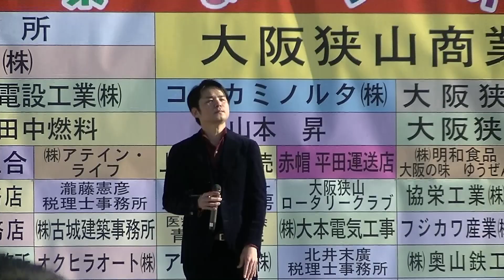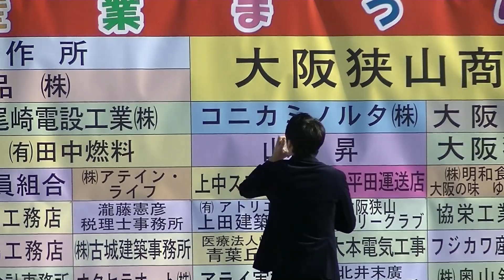【地元シンガー】2019/11/23 (土), 午前10:00 ～ 午後1:25 大阪狭山市立野球場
【】2019/11/23 (土), 午前10:00 ～ 午後1:25 大阪狭山市立野球場
説明
第13回大阪狭山市産業まつり2​019
会場：大阪狭山市立野球場（総合​体育館隣）

9:33  ごみ減量PR
10:00 河 内天誅組
10:20 ゴ スペルグループ JOYFUL
11:00 イ ンフローレ女学院
11:20 大 阪CLEAR'S
12:15 さ やま音頭
12:25 大 阪大学ダンスサークル L UPIN
12:45 H ASHTAG
13:05 名 古屋CLEAR'S
13:50 西 浦秀樹
14:20 ビ ートストレックス大阪狭山